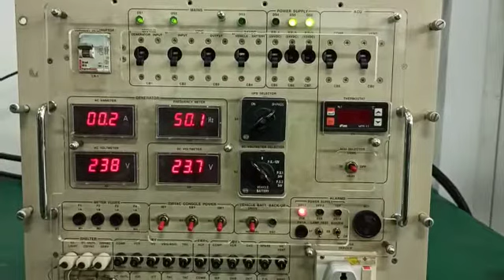Main Power Distribution Drawer (MPDD) Set Repairs by Dynamics Circuit (S) Pte. Ltd.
Dynamics Circuit (S) Pte. Ltd. provides customers with complete range of services for Repairs, Calibration and Technical support and can restore your failed MPDD to remanufactured condition and save you up to 75% compared to buying new.

We ensure test measurement equipment is in an operational condition by managing the maintenance, repair and equipment obsolescence, thanks to our experienced teams of engineers and technicians, as well as our multi-brand, multi-product and multi-domain capabilities.

15 Yishun Industrial Street 1, #09-28 Win 5,
Singapore 768091.